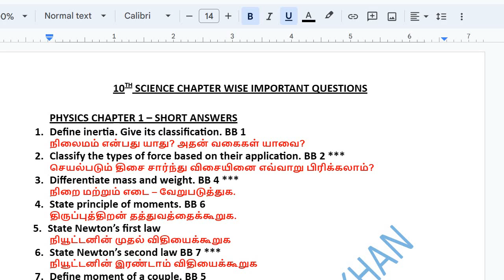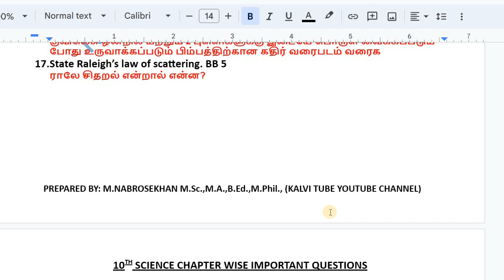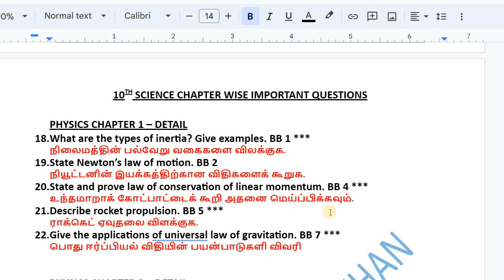10th Science Chapter 1 & 2 Important Questions 2023